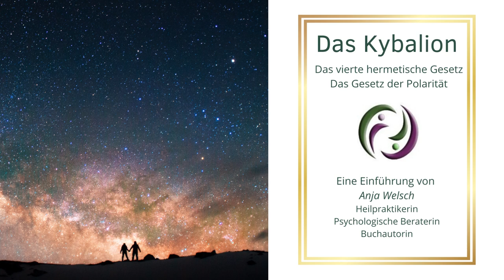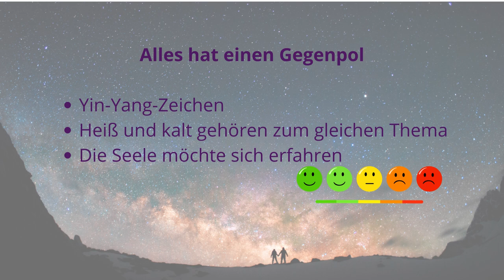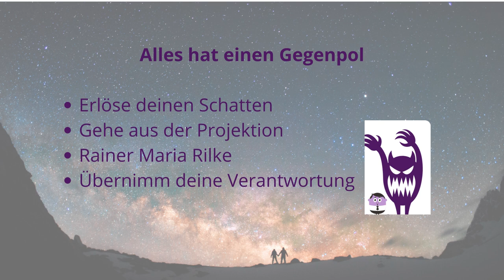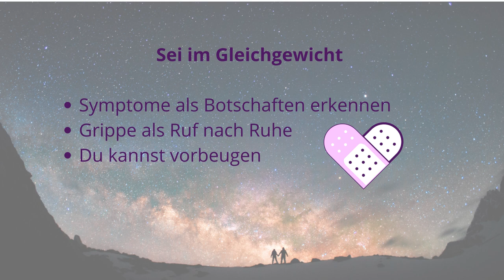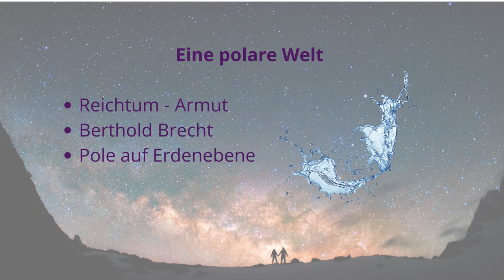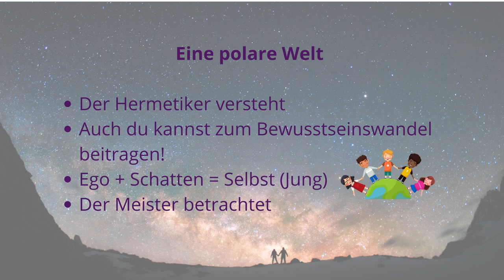Das vierte hermetische Gesetz - Das Gesetz der Polarität (Kybalion)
Kennst du schon meine Bücher?
Auf facebook findest Du mich unter:
Anja Welsch
Um meine Videos zu gestalten, bedarf es des ein oder anderes Tässchens Kaffee oder Tee 😃☕🍵Über eine kleine Spende dafür auf mein Paypalkonto als Freund freue ich mich 🥰